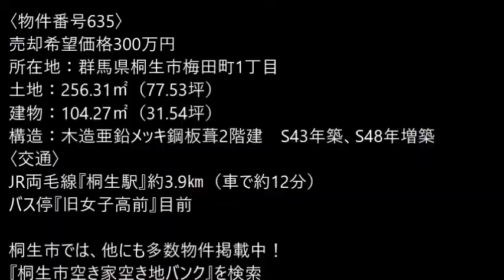№635梅田町1丁目S43築5DK2階建【桐生市空き家空き地バンク】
コンビニまで徒歩圏内でバス停も近い、県道沿いにある2階建て。桐生市では、桐生市内への居住を希望する方に対し、空き家や空き地等の物件情報をホームページ上などで紹介しています。「桐生市空き家・空き地バンク」
桐生市内の空き家や空き地物件をお探しの方、また桐生市内に空き家や空き地をお持ちで当バンクへの情報提供へご協力いただける個人の方は、遠慮なくご相談下さい。
注意1：物件の契約に関し、桐生市は仲介をするものではありません。
注意2：マンションやアパートなどの集合住宅は、対象外となります。